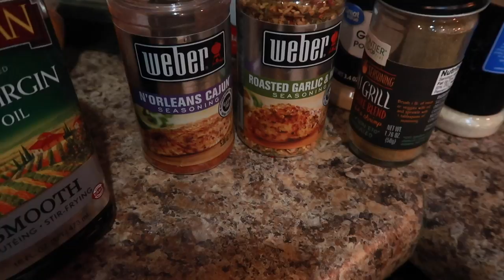VLOG 203 | We are Back...Sedona Trip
Yayyy we are back!!! I hope yall enjoy this vlog!!!
Intro: Music by Ryan Little - sunkissed.
EQUIPMENT USED
🔸 LAPTOP: MAC